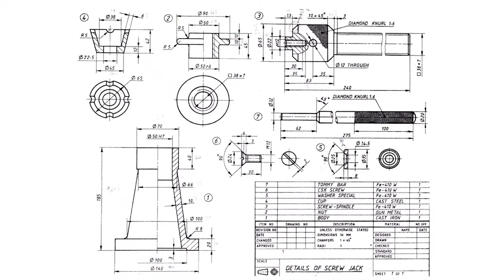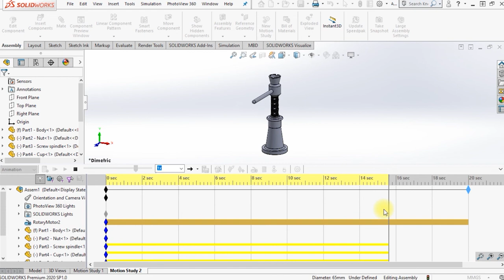How to animate the working of a screw jack in Solidworks?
This is a  tutorial video on how to animate the working of a screw jack in Solidworks.
Just by using motion analysis, the assembly can be made to animate like how it works in real life. this is a simple assembly animation tutorial for beginners who are new to Solidworks.